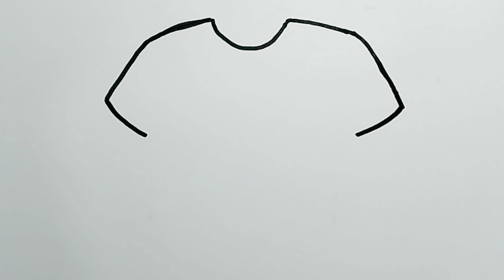🤩How to Draw Shirt 👕 and Color for Kids Drawing, Pointing, Coloring Rainbow 🌈 | Kids Art 🎨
I am an artist , on my channel I draw and paint simple drawings and paintings for everyone: beginners, children and their parents, every my video is hand-made unique painting or drawing with different techniques:  markers, pencils and other.